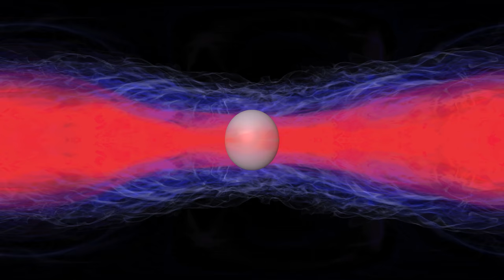360° neutron star merger density evolution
This visualisation  shows the density evolution of a merger of two 1.35 solar mass neutron stars with the LS220 equation of state, which are on a quasi-circular orbit.

The observer is placed slightly outside the center of mass where you can observe the appearance of a black hole at the end of the video.

Copyright @ Institute for Theoretical Physics, Frankfurt am Main
Image credit: Michael T. Rattay